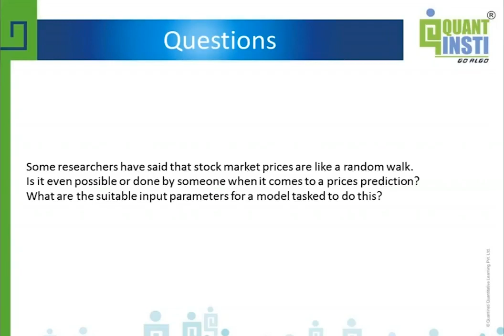Is stock price prediction possible? Dr Ernest Chan answers!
_ - In this video, Dr Ernest Chan addresses the following question: Some researchers have said that stock market prices are like a random walk. Is it even possible or done by someone when it comes to a prices prediction? What are the suitable input parameters for a model tasked to do this?

For the answer, catch the complete video above.

This video clip is from our webinar Machine Learning In Trading Q&A By Dr. Ernest Chan
About the speaker:
Dr Chan is the Founder & CEO of PredictNow.ai Inc and a Managing Member of QTS Capital Management, LLC.

He has worked for various investment banks (Morgan Stanley, Credit Suisse, Maple) and hedge funds (Mapleridge, Millennium Partners, MANE) since 1997.

Dr Chan received his PhD in physics from Cornell University and was a member of IBM’s Human Language Technologies group before joining the financial industry. He was a co-founder and principal of EXP Capital Management, LLC, a Chicago-based investment firm.

Dr Chan is also the author of Quantitative Trading: How to Build Your Own Algorithmic Trading Business (Wiley), Algorithmic Trading: Winning Strategies and Their Rationale and his third and latest book is on Machine Trading: Deploying Computer Algorithms to Conquer the Markets.